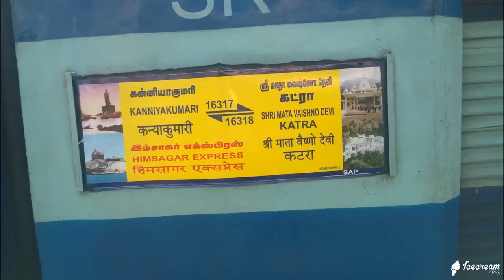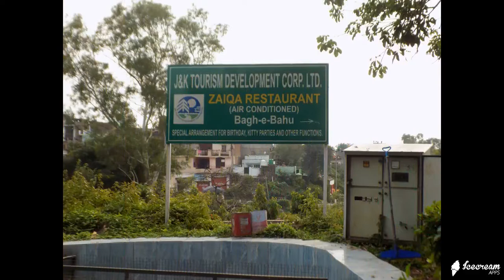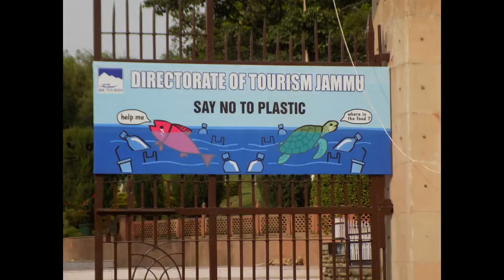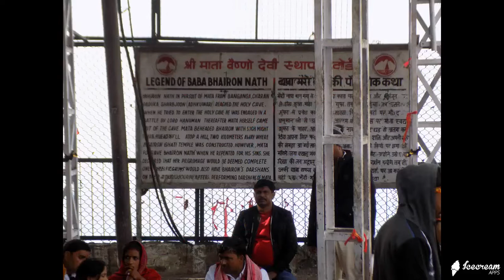SHRI MATA VAISNO DEVI KATRA JAMMU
THE JOURNEY TO THE HOLY SHRINE OF MATA VAISHNO DEVI IS AN ENCHANTING JOURNEY OF THE PLACES WHERE MATA VAISHNAVI HAD SPENT SOME TIME WHILE OBSERVING VARIOUS SPIRITUAL DISCIPLINES AND PENANCES. THE CULMINATION OF THIS JOURNEY IS AT THE HOLY CAVE WHERE SHE MERGED HER HUMAN FORM WITH THE ASTRAL FORM OF HER CREATORS, THE THREE SUPREME ENERGIES.